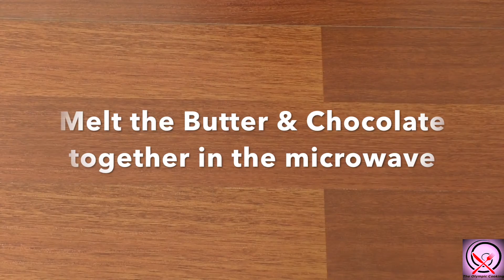Chocolate Brownies Recipe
This recipe is for Chocolate Lovers, They are very soft and moist. Let them cool down completely before cutting. Use Dark or White Chocolate chips instead of Walnuts if you have allergies to nuts.

Ingredients:
200g Dark Chocolate, at least 70% cocoa
200g Butter
200g Sugar
3 Eggs
1/2 Tablespoon Vanilla extract
125g Plain flour
1/2 Teaspoon Salt
120g Walnuts